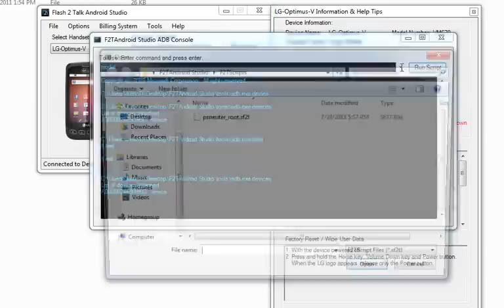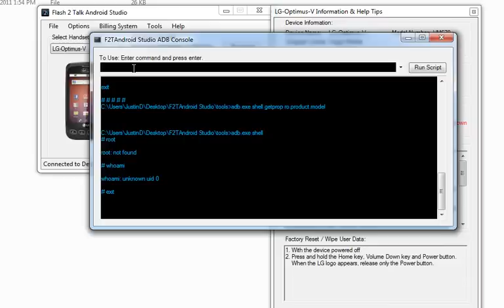FAS ADB Console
ADB Console for FAS with scripting ability.